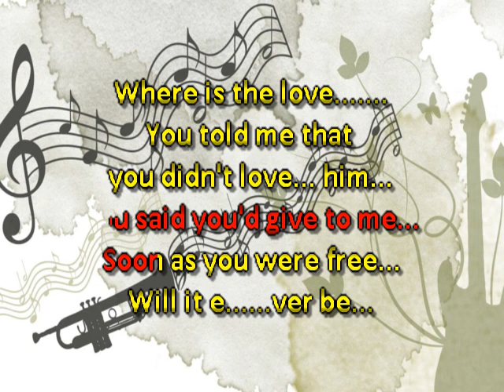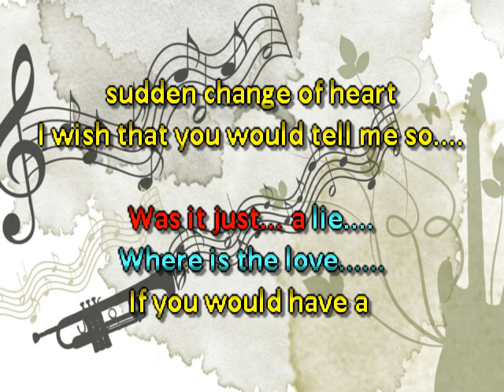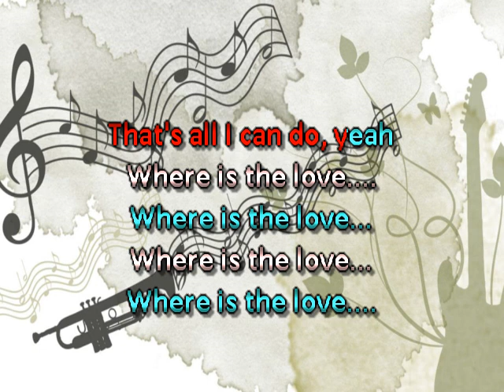Margaret Urlich & Rick Price Duet Where Is The Love no vocal